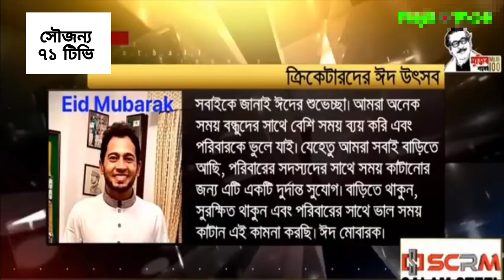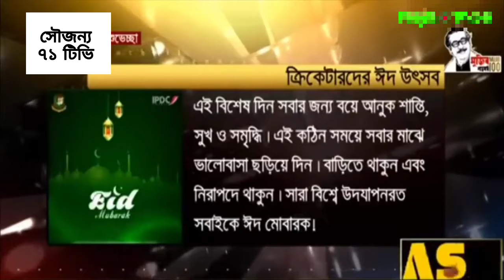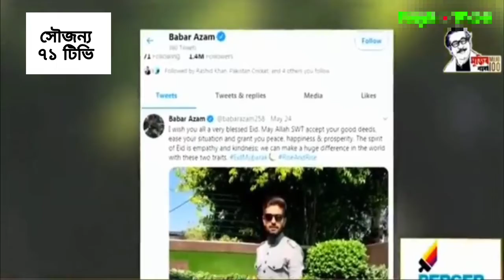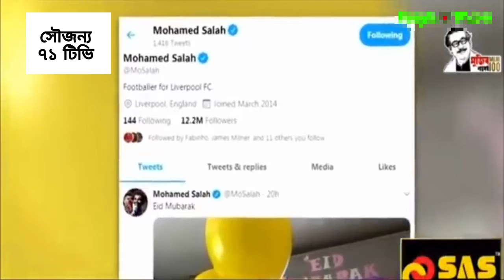সাকিব তামিমদের ঈদ উদযাপন কেমন কাটল? Bangladeshi Cricketers.সিনেমাকে হার মানানো তামিমের প্রেম কাহিনি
সিনেমাকে হার মানানো
ঈদ_উদযাপন কেমন কাটল?